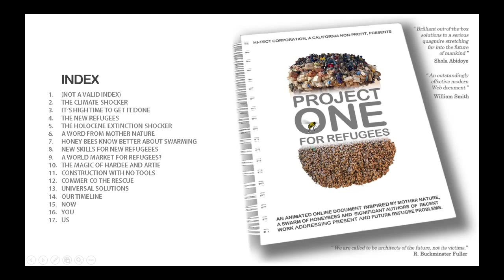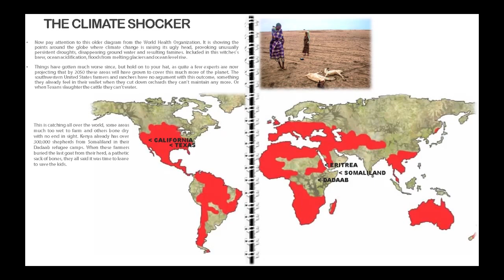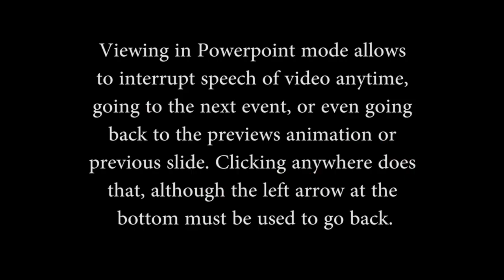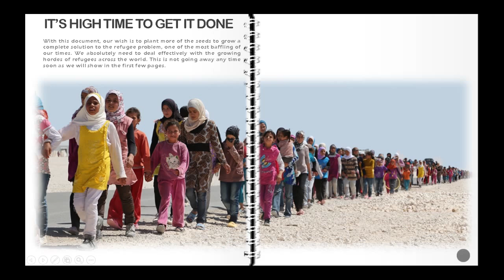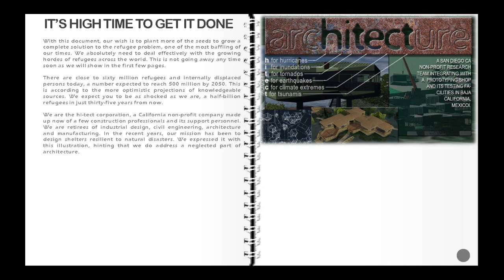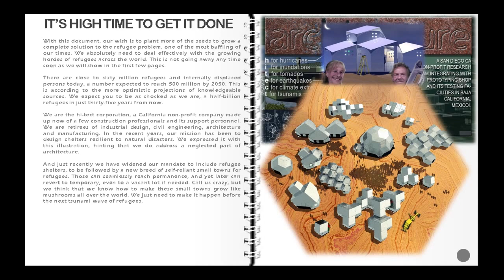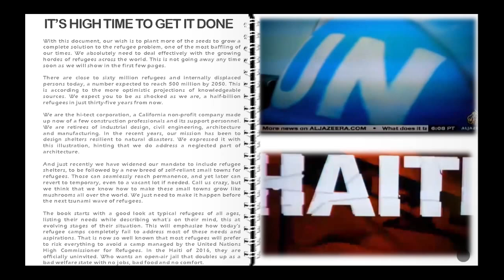test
a few sequences